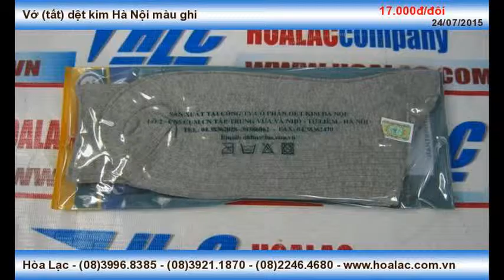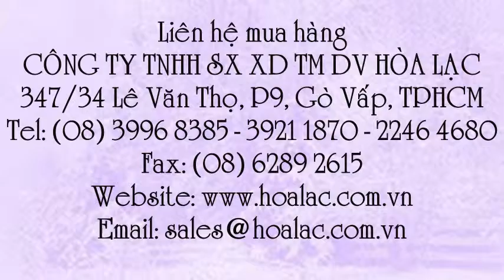Vớ (tất) dệt kim Hà Nội màu ghi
Liên hệ: Công ty TNHH SX XD TM DV Hòa Lạc Tel: - 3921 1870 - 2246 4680 Vớchân dệt kim Hà nội , Vớchân dệt kim, Vớ( tất) dệt Hà Nội , Vớ( tất) dệt màu ghi , Vớ( tất) dệt kim , Tất chân dệt kim , Tất chân màu ghi , Tất màu ghi , Tất dệt kim màu ghi , Vớ dệt kim màu ghi , Vớ màu ghi , Tất dệt kim Hà Nội , Vớ dệt kim Hà Nội , Tất dệt kim, Vớ dệt kim, Vớ (tất) dệt kim Hà Nội màu ghi